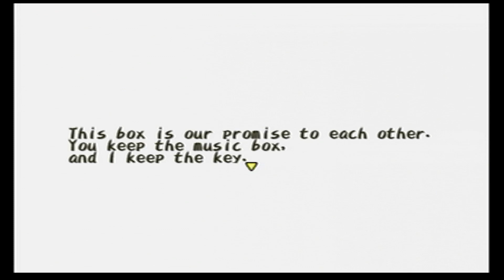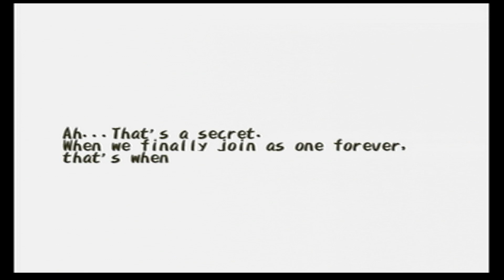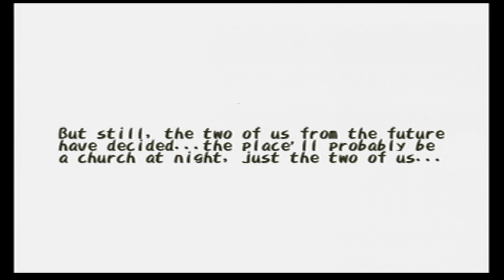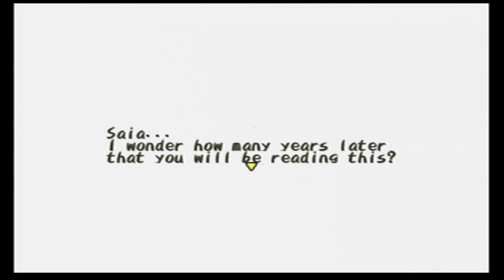Dark Cloud 100% Pt 23